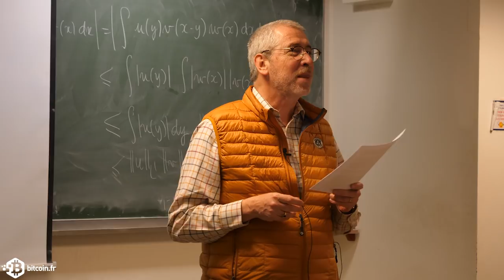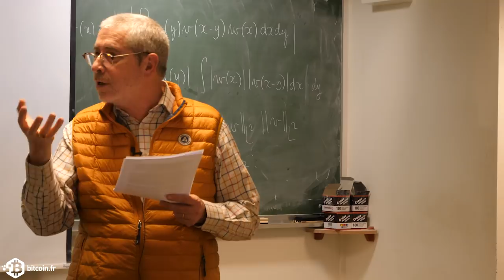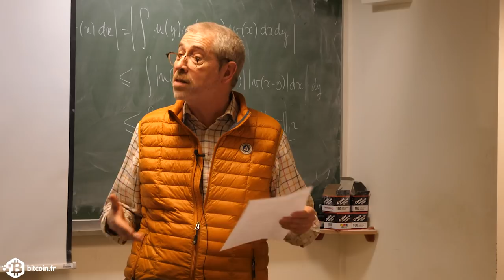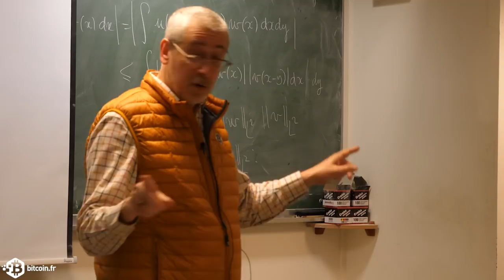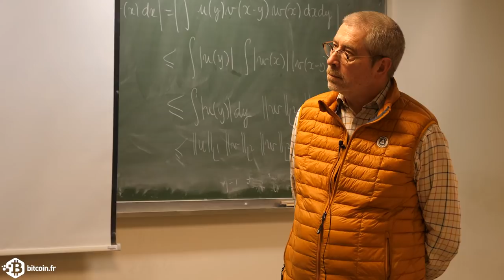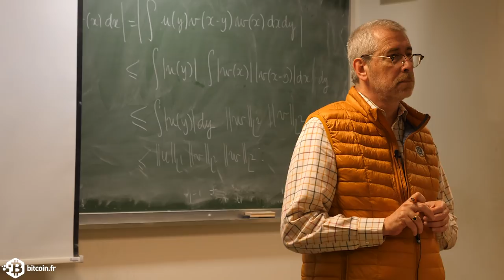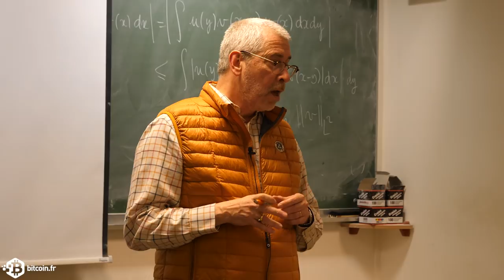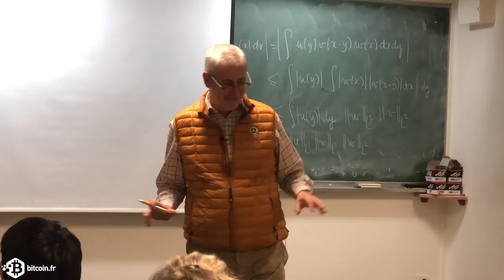Bitcoin présenté à la France Insoumise - Jacques Favier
La cellule France Insoumise du 5ème arrondissement organise mardi 10 avril à l’ENS un événement intitulé « Monnaie, argent ! Après quoi on court, où on va ? ». Jacques Favier, cofondateur du Cercle du Coin et coauteur de Bitcoin, la monnaie acéphale, présente la plus insoumise de toutes les monnaies.